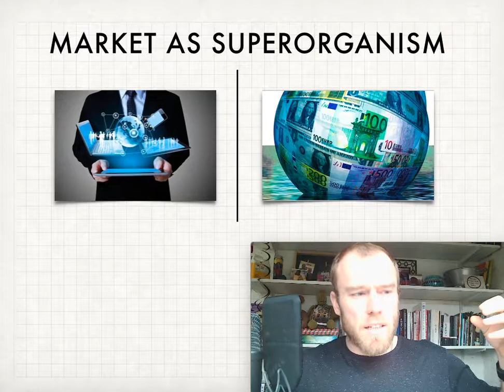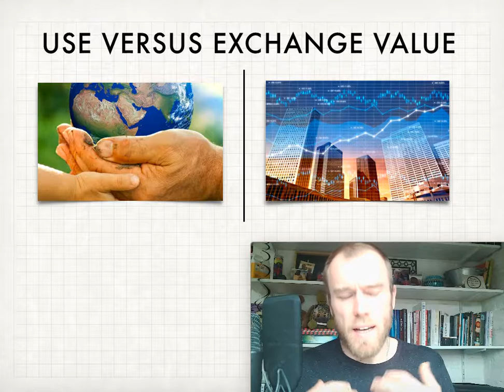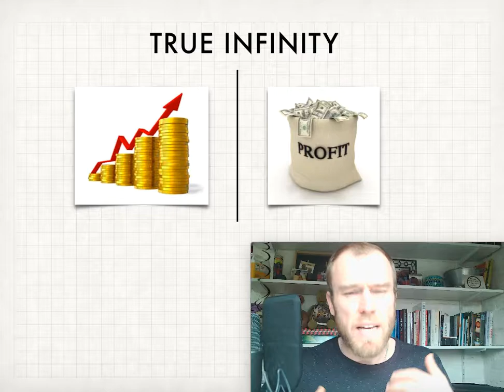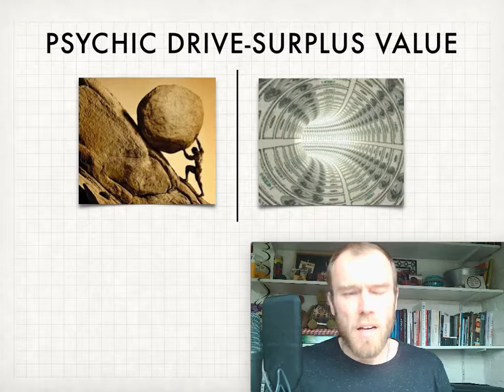MONEY (PART 2)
This video explores the nature of capitalism in-itself in order to understand the nature of virtual superorganisms, exchange value and surplus value.